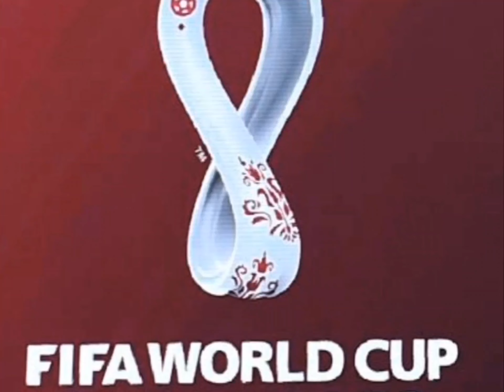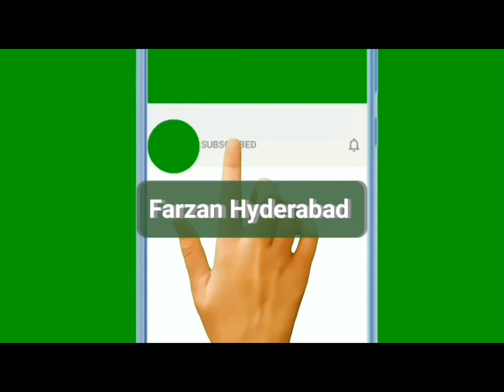FIFA World Cup Qatar | All set to host biggest event in Arab country | 1st Match on 20th Nov.2022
qatar has made extraordinary arrangements for fifa World Cup
1st match on Sunday 20th November 2022
Short report by Mohammed Farzan Ahmed Hyderabad, India